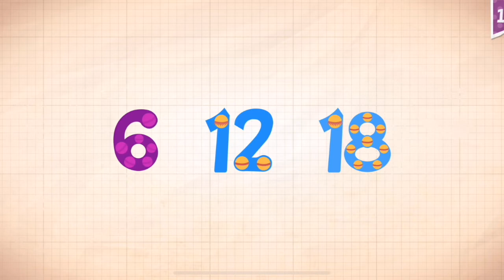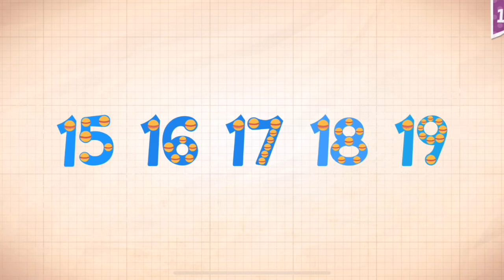Endless Numbers Learn To Count 1 to 10 Best App For Kids Count 1 to 50